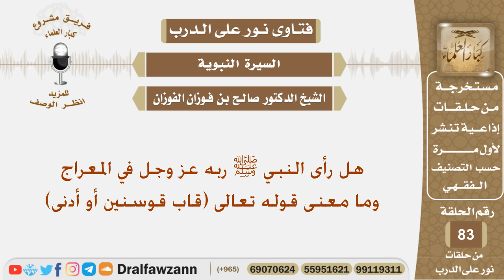هل رأى النبي ﷺ ربه عز وجل في المعراج وما معنى قوله تعالى (قاب قوسين أو أدنى)؟ الشيخ صالح بن الفوزان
نص السؤال:
هل رأى النبي ﷺ ربه عز وجل في المعراج وما معنى قوله تعالى (قاب قوسين أو أدنى)؟

السيرة الذاتية :
للاشتراك في قناة الشيخ صالح الفوزان

رئيس الفريق
لمشروع كبار العلماء